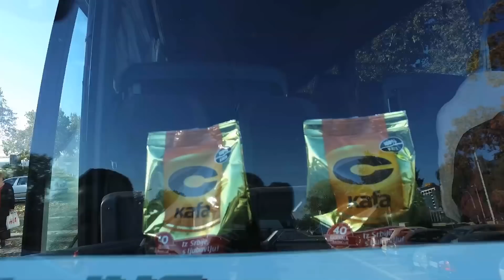C kafa - Čuvamo u srcu ekskurzija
Zajedno sa učesnicima Facebook kviza, ali i našim najvernijim pratiocima, krenuli smo se putem čarobne Šumadije i tom prilikom obišli neka od mesta iz YouTube serijala ''Čuvamo u srcu'', zajedno sa našim domaćinom Milanom. Pogledajte kako smo se zabavili i napišite nam koje vi putovanje čuvate u srcu